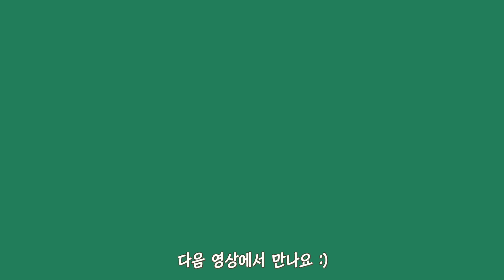어미 고양이에게 생선을 줬더니 예상 못 한 반응... | 열빙어 먹방 | 쫀니와 쪼고미들 | 🏝️베베집사 제주살이